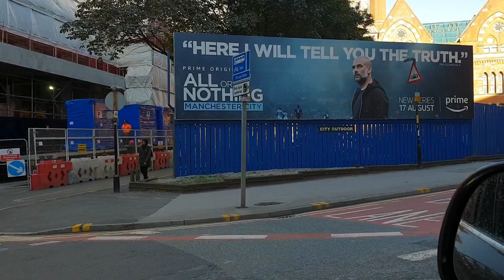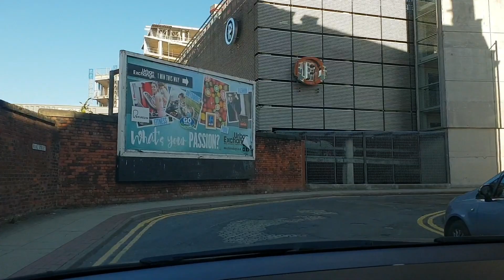Building Work in UK | Vivir en Manchester | Construction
In today's video we share how different is building work  here in the UK compare to construction in Spain

La vida en Manchester, UK, es muy diferente de la vida en Barcelona, España.
La vida en Manchester CON niños es un desafio continuo, los horarios, el clima
y las costumbres nos invitan a pensar nuevas maneras de entretener a los mas
peques de la casa TODOS los dias.
Nosotros vamos a intentar enseñarte toda esta diversidad y curiosidades a traves de nuestros videos.
Y resolveremos tus dudas a lo largo del camino.
Si alguna vez te has preguntado COMO es vivir en Manchester o
CUANTO CUESTA vivir en Manchester?
Quedate con nosotros y que NO te de verguenza, PREGUNTANOS!!
Y si eres uno de esos españoles en Manchester, SALUDANOS, Nos encataria conocerte!!

vlogs diarios en familia, vlog diario, vídeos familiares,
youtubekids, maternity vlogs, videos épicos, juegos en familia, familia jugando,
retos virales en familia, 24 horas siendo madre, 24 horas siendo mamá, viajes,
nuestra vida en manchester, nuestra vida en uk, tips para viajar,
tips para vivir en el extranjero, bromas, bromas en familia,   AND MUCH MORE!